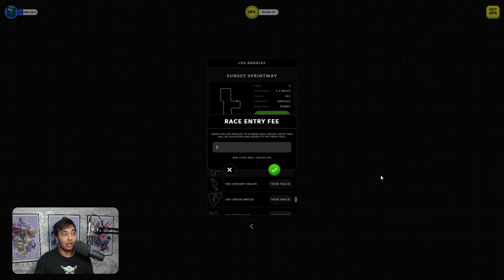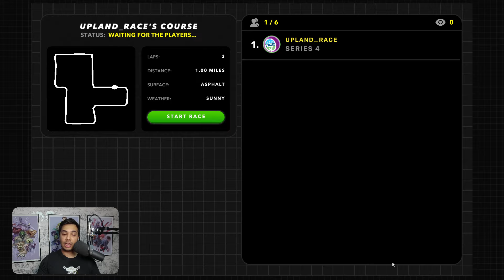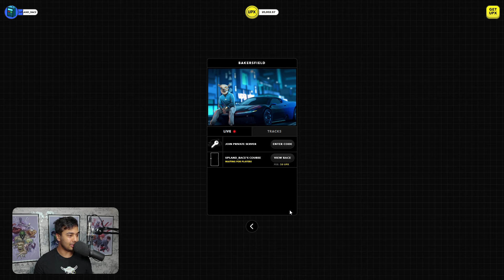Racing With Stakes & Alien Wearable Giveaways | Upland Community Livestream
Did you catch last week's Community Livestream? Upland's own LightItUpDan hosts racing with stakes and a whopping 10 alien wearable giveaway!

Tune in every Tuesday at 8:00AM PT for an hour of community shenanigans and of course giveaways!

* Play Upland *
* Connect with Upland on Social Media*